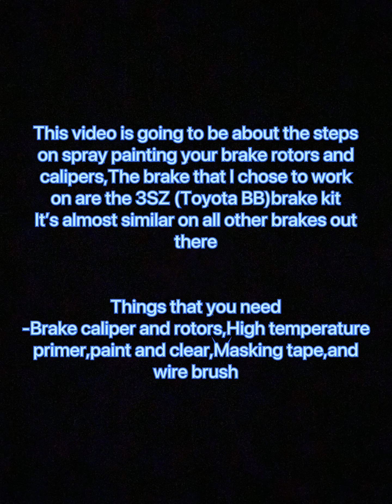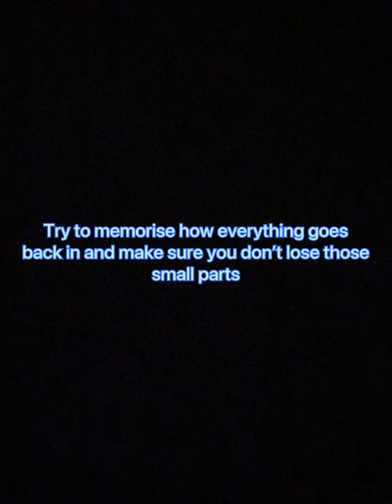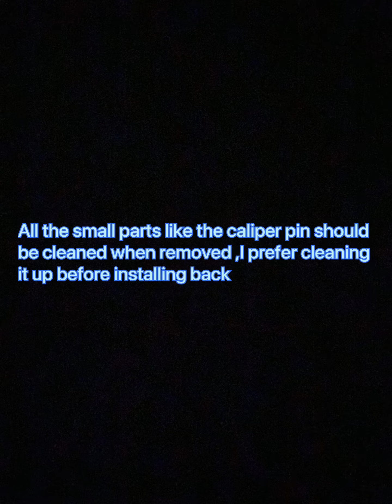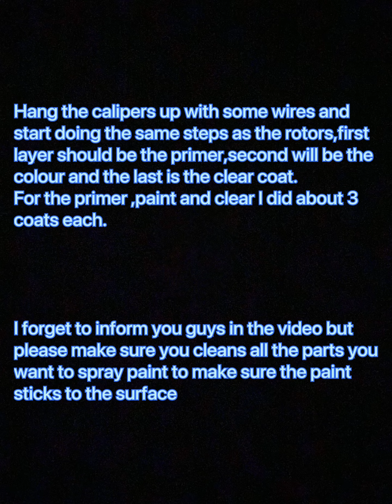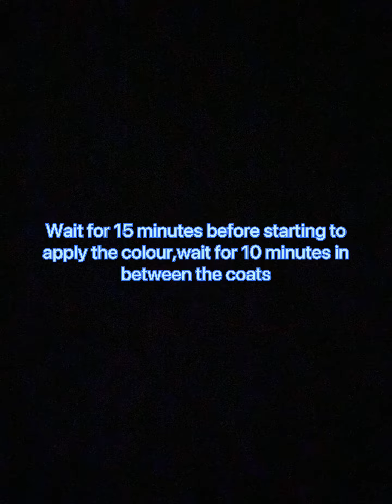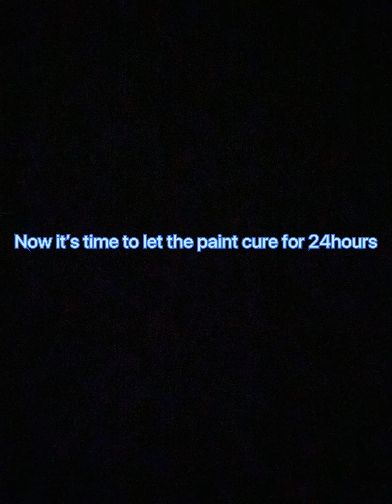How to spray paint brake caliper and rotors | 3SZ (Toyota BB) | Perodua Viva | Cara spray brake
This video is a tutorial on how to spray paint your brake caliper and rotor for your vehicle at home .I bought a halfcut 3SZ which also known as Toyota BB brake kit for my Perodua Viva and wanted to refresh the brake kit look,I saw some other tutorial online but i wanted to make my own, Its challenging to film and do the work at the same time,if you guys have any suggestions that can help me improve my filming skill leave a comment down below,The next video i will be showing you guys how to install this brake kit in my car ,stay tuned ,subscribe,and give a like for support.

Video ini menunjukan cara saya spray caliper dan rotor pada brake system 3SZ(Toyota BB)yang saya akan pasang pada kereta Perodua Viva saya di video yang akan datang.Kalau anda ada tips yang lebih baik untuk saya improve dalam mengambil video ataupun anda ada cara yang lebih baik untuk mengecat brake caliper anda,boleh komen di bawah,saya akan baca semua komen anda.